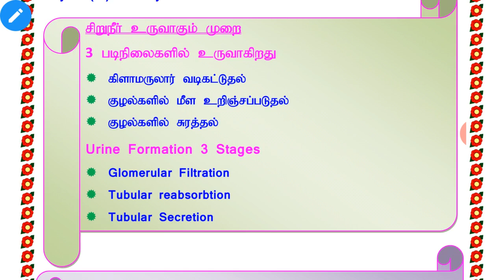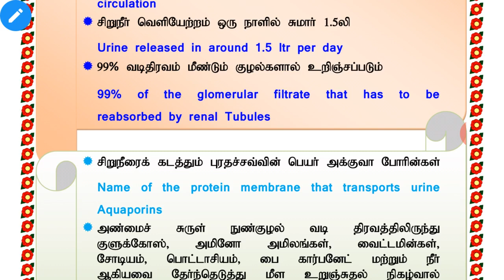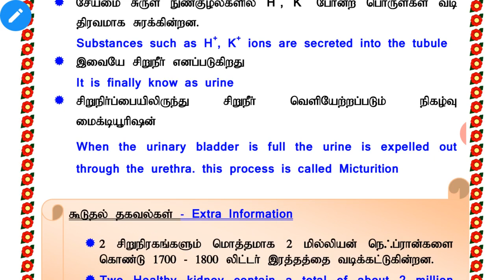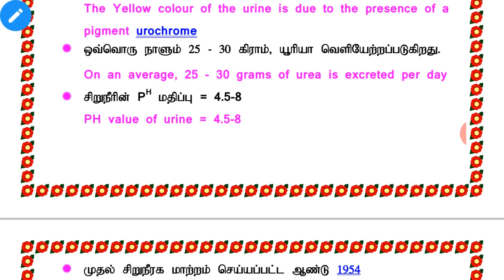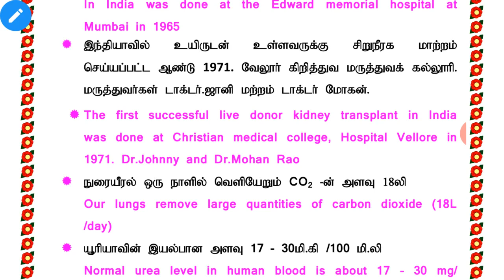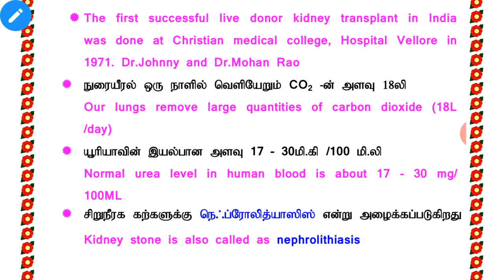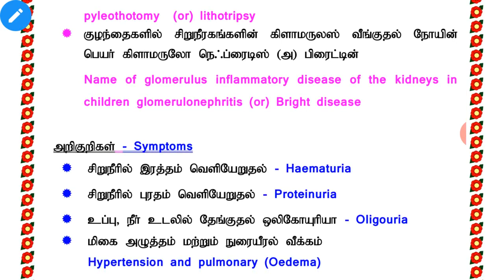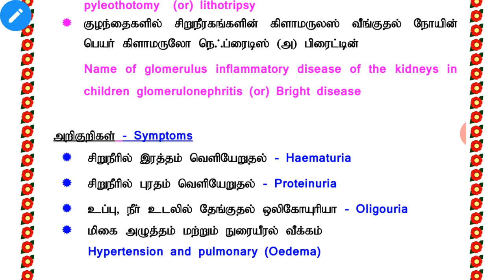Physiology - 5 | மிக மிக முக்கியம்